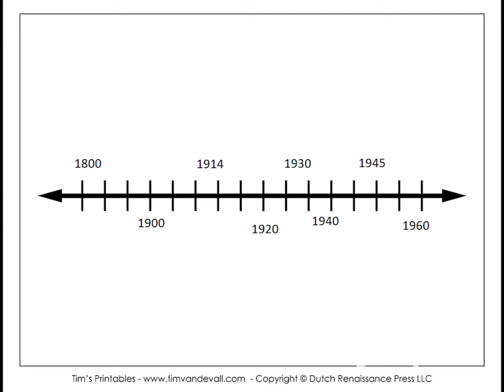Dezembro sem festas de encerramento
Siga @sargentojunkes no Instagram.